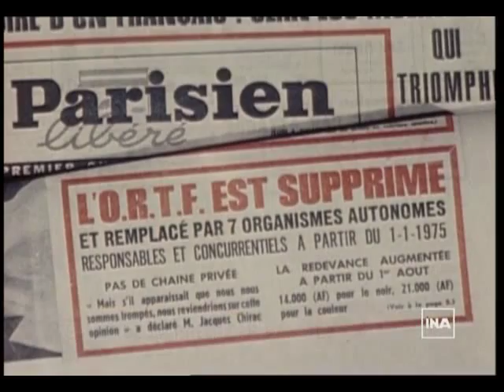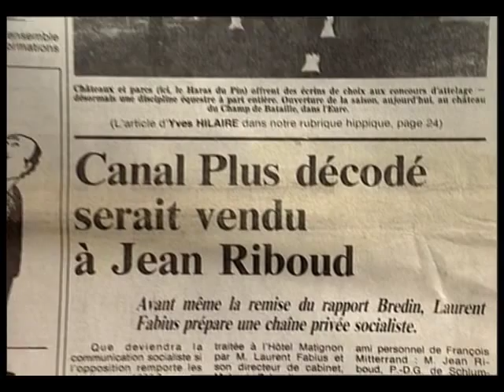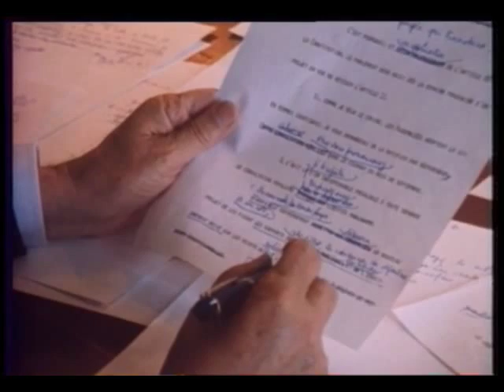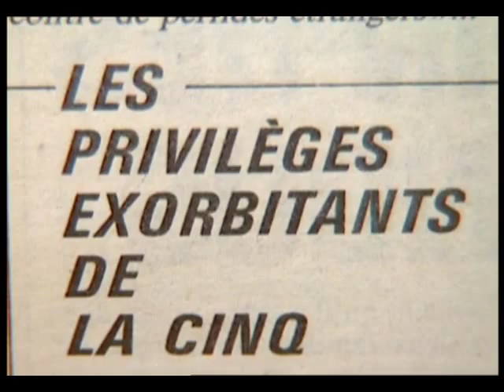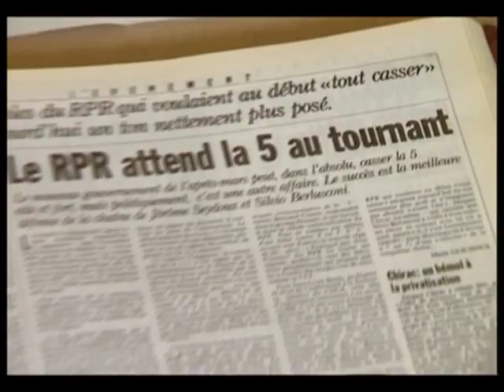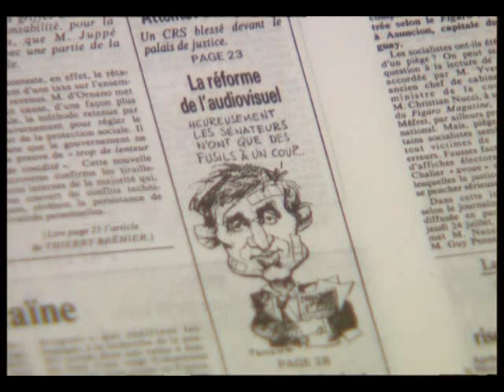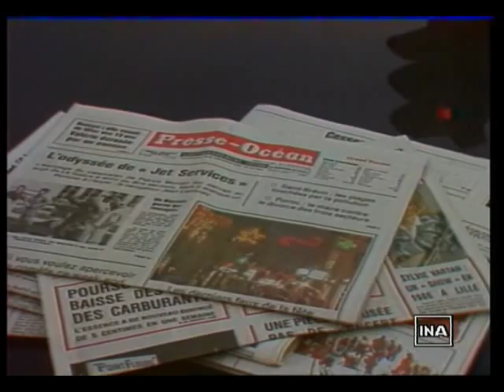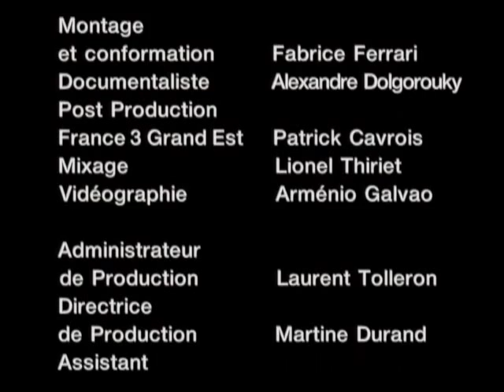Télévision - Histoires Secrètes 2/3 Opérateurs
Partie 2 : Les Opérateurs : 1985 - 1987

Auteur-Réalisateur : Maurice Dugowson
Auteur : Marie-Eve Chamard, Philippe Kieffer

Production / Diffusion : Dokumenta, France 3

"Télévision (histoires secrètes)" ou le roman vrai d'une révolution audiovisuelle. Une enquête journalistique, un récit pour la première fois raconté en images par la plupart de ses acteurs.
Une investigation, mais aussi un document totalement inédit retraçant 20 ans de télévision d'un point de vue politique, économique et historique. Une saga entre "polar" et "Comédie humaine" dont les protagonistes, hommes et groupes de communication, gouvernements, instances de régulation... s'affrontent continuellement.